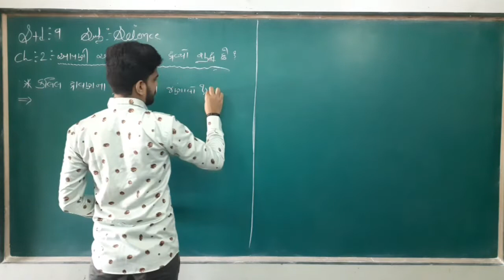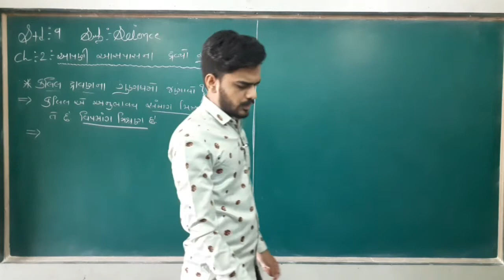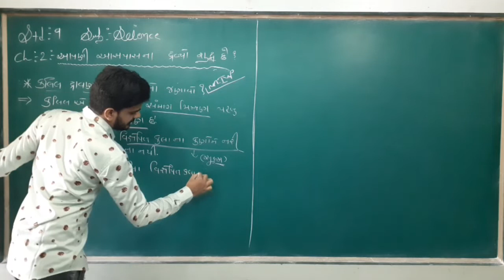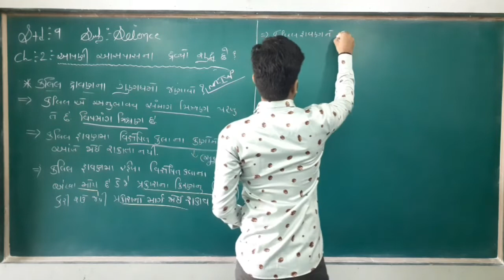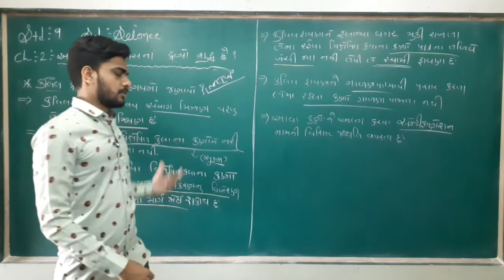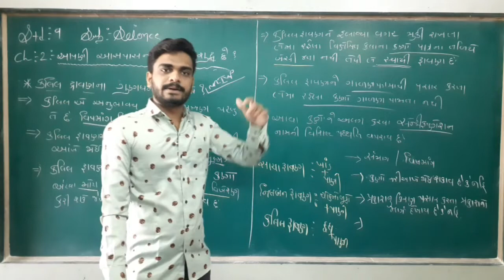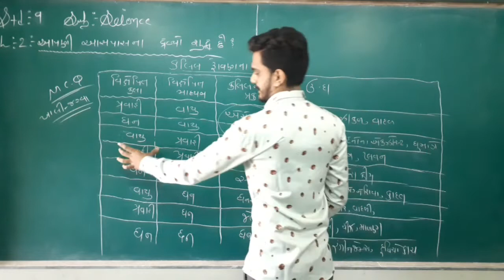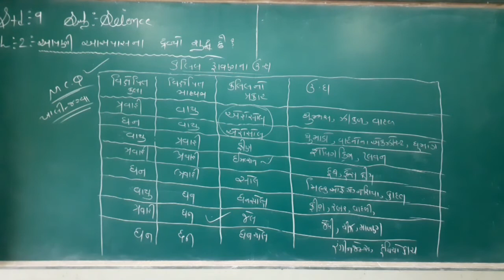MAUNI INTERNATIONAL ( GUJARATI MEDIUM) | STD :- 9 :- SCIENCE |CH :-2:- આપણી આસપાસના દ્રવ્યો શુદ્ધ છે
# પાઠ :- 2 આપણી આસપાસના દ્રવ્ય શુદ્ધ છે ?
કલિલ દ્રાવણ ના ગુણઘમઁ અને ઉદાહરણ
# Samrt Science
# NCERT
# ભૌતિક વિજ્ઞાન ( physics)
# Easy Science
# Science By C.J.VEKARIYA
# વિજ્ઞાન અને ટેકનોલોજી ની અતિ સરળ ભાષામાં સમજુતી મેળવા માટે લિંક પર ક્લિક કરો..
# Youth EDUCATION
# Online Education..Std :- 10
# Gujarat Board
# Science Guru